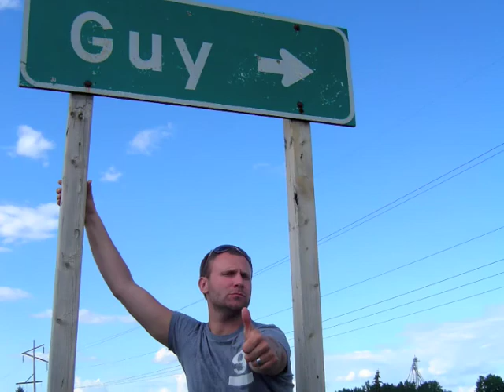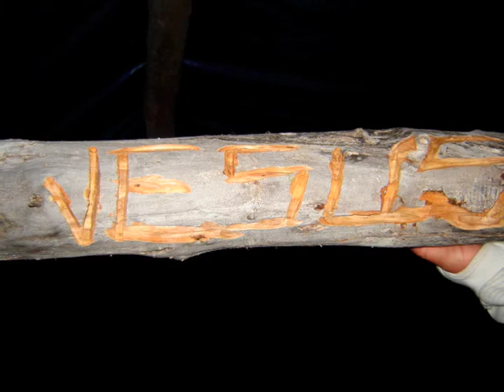HAY RIVER VIDEO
Our mission's trip to NWT 2008